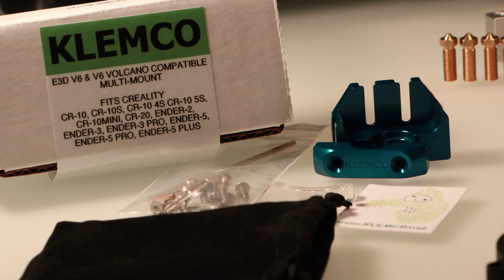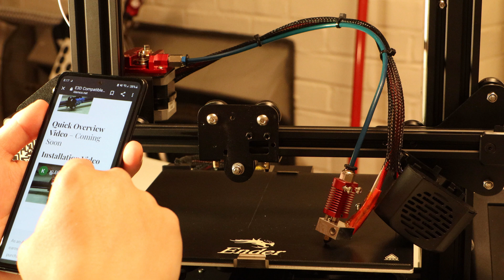Ender 3 V2 - Print Silently and 4X Faster! (Step-By-Step Guide)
In this video I try out some Ender 3 upgrades and show you how to install them!
I was able to achieve 4X print speed and near silent operation, It now prints faster and quieter than the Prusa i3 MK3S+!

V6 Extruder Hotend + Extra Parts (+alternate listings)

KLEMCO V6 Multi-Mount Designed for Creality 3D Printers

Noctua NF-A6x25 PWM
Noctua NF-A9x14 PWM

WINSINN 50mm Blower Fan 24V 5015 Dual Ball Bearing

DC to DC Buck Converter Step Down Module

E3D Volcano Silicone Sock

Rainbow Filament
Glow in the Dark Version

Was compared against Creality Ender 3 Pro

Intro: (0:00​)
Hotend Installation: (2:24​)
Silent Fan Installation: (6:27​)
Hot Tightening: (11:12)
First Prints: (13:11)
Blow Fan Installation: (15:04​)
Results: (16:14)